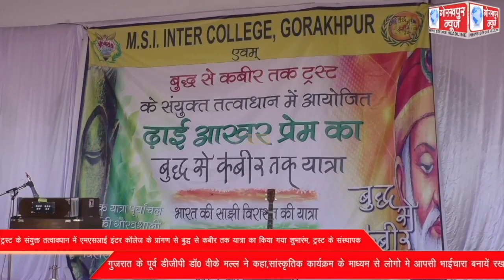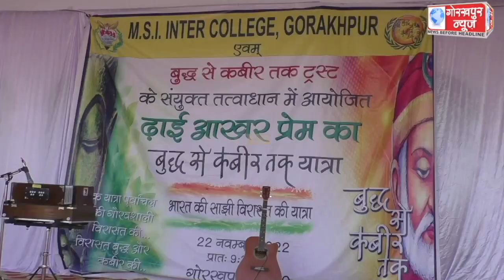बुद्व से कबीर तक ट्रस्ट के संयुक्त तत्वावधान में एमएसआई इंटर कॉलेज के प्रांगण से बुद्ध से कबीर तक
बुद्व से कबीर तक ट्रस्ट के संयुक्त तत्वावधान में एमएसआई इंटर कॉलेज के प्रांगण से बुद्ध से कबीर तक यात्रा का किया गया शुभारंभ, ट्रस्ट के संस्थापक गुजरात के पूर्व डीजीपी डॉ0 वीके मल्ल ने कहा,सांस्कृतिक कार्यक्रम के माध्यम से लोगो मे आपसी भाईचारा बनायें रखने का दिया गया संदेश।।